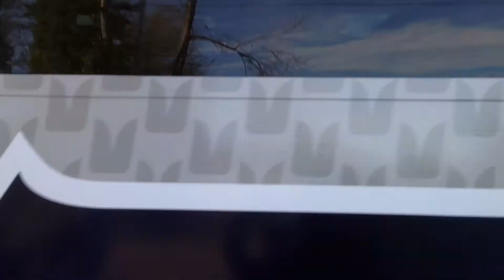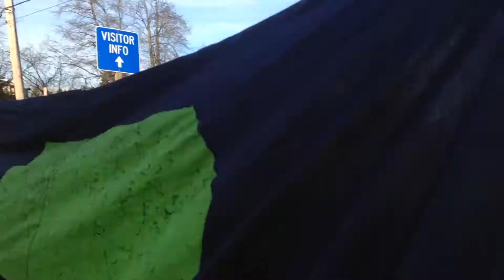Seattle Seahawks Super Bowl 49 Send Off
"RE-PETE"